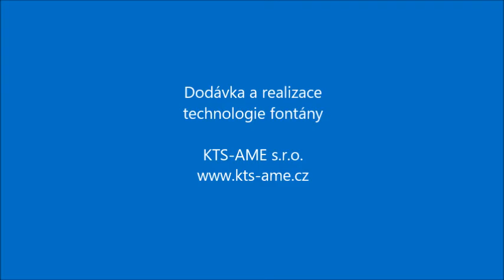Fontána na náměstí Míru Mšeno